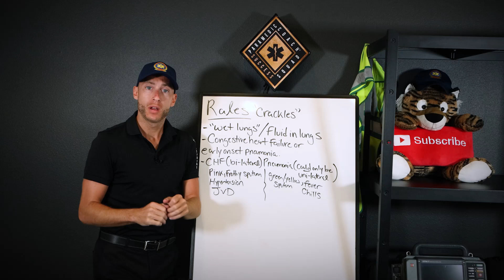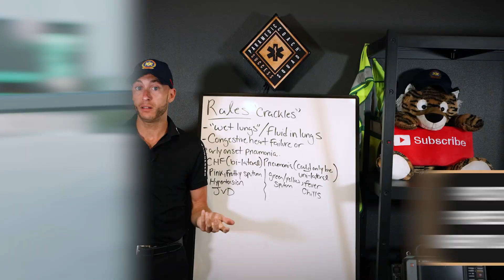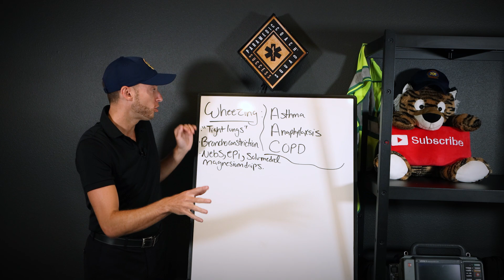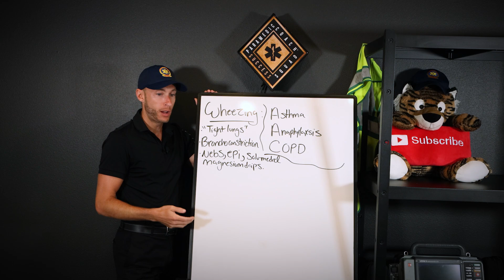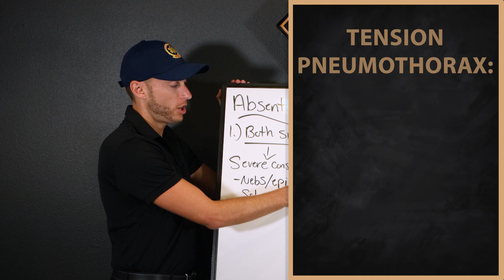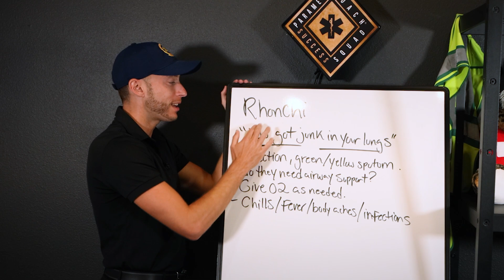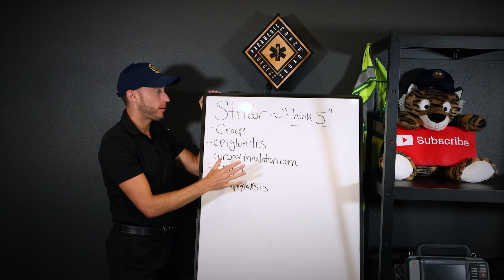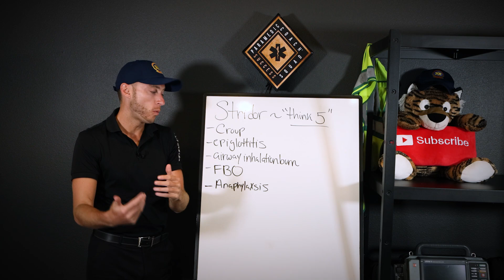LUNG SOUNDS Taught In Under 14 Minutes...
Educators: Increase student NREMT pass rates by using the Video Vault

Lung sounds are one of the greatest assessment tools we use as an EMT or Paramedic. Lung sounds will be one your main EMT skills. When we auscultate lung sounds the sound we hear allows us to make decisions during patient care.

Putting together the patient history, vital signs, chief complaint, and patient assessment such as lung sounds allows us to make treatment and transport decisions as an EMT or Paramedic.

I wanted to create an in-depth lung sound video, where I can have you listen to the lung sounds live while I then teach you about the sound you just heard.

I really hope this video clears up any lung sound related issues you were having in class or on NREMT exams.

Be great,